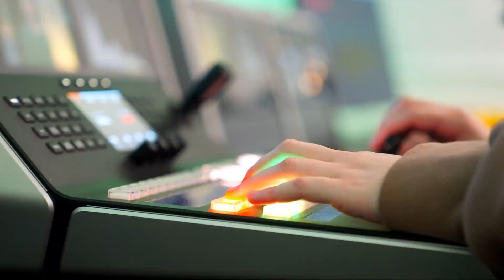ABAC - Intro | The College Tour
Host Alex Boylan introduces the Abraham Baldwin Agricultural College episode of The College Tour.

Abraham Baldwin Agricultural College provides unique, hands-on learning opportunities for nearly 4,000 students. The schools of Agriculture and Natural Resources, Arts & Sciences, Nursing & Health Sciences, and the Stafford School of Business produce graduates prepared to successfully take their next step. ABAC also has its own golf course, forest, farm, horse stables, and beef unit while also serving as the home of the Georgia Museum of Agriculture. With another location in Bainbridge, ABAC offers a unique, affordable, and experiential education unlike anywhere else.